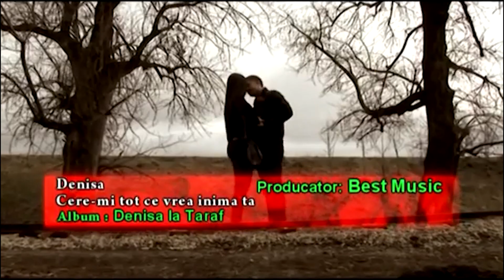TOP HIT COLAJ MANELE 💥 MANELE VECHI TRENDING